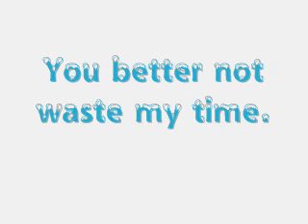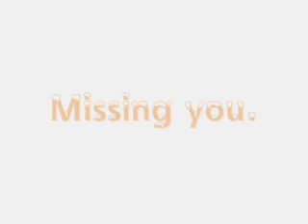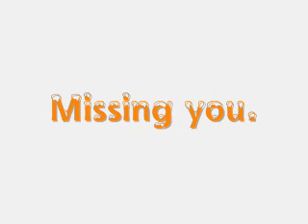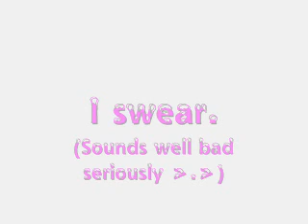Singing bits of N-Dubz songs.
Yeahh I was just bored and found this fun to do.
I know most are crap but I tried :D